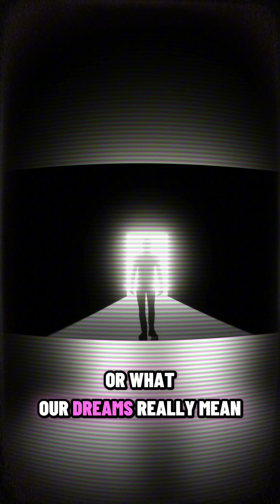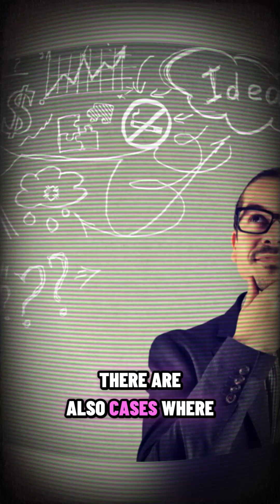Shocking Link Between Nightmares and Dementia Revealed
Nightmares Could Be a Warning Sign of Dementia 😱🧠

New research shows that frequent nightmares in middle or older age might be an early warning sign of dementia — even decades before symptoms appear.

A study of 3,000+ people found that weekly nightmares were linked to a 4x higher risk of memory decline in midlife, and 5x higher dementia risk in older men.

The good news? Nightmares can be treated — and doing so may even protect your brain.

🧠 Sleep well. Pay attention to your dreams. They might be more important than we ever imagined.

“If You’re Having These Dreams, Don’t Ignore Them…”

“Your Bad Dreams Might Be Telling You This About Your Brain…”

“Are Nightmares a Sign of Alzheimer’s? Science Says Maybe…”